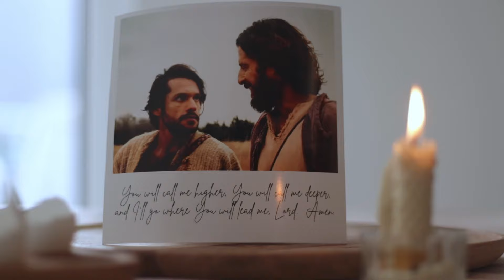(sub)🌷vibrant easter festivities | baskets & homemade bites | peaceful central european traditions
✨welcome to my home where I share moments of my days living in Prague, Czech Republic - Easter edition 🌷

00:30 Part 1 - Palm Sunday preparations
01:33 Part 2 - Prague Easter Fair
02:53 Part 3 - Easter Traditions
05:59 Part 4 - Blessing of the food
06:43 Part 5 - Hello sun!
08:57 Part 6 - Let's bake!
11:57 Part 7 - Easter lunch

Filmed with  Canon D77; Sony ZV-E10
Editor: Davinci Resolve 18